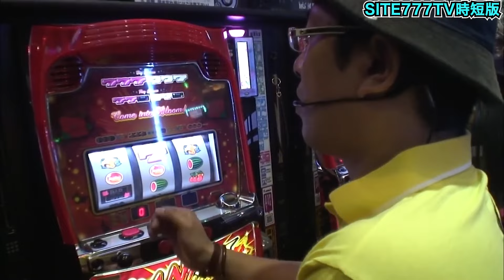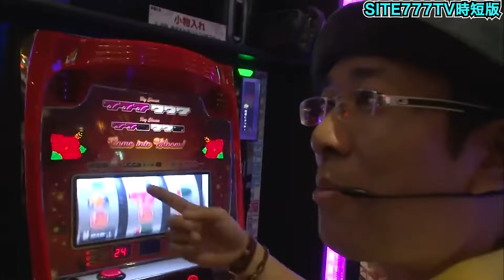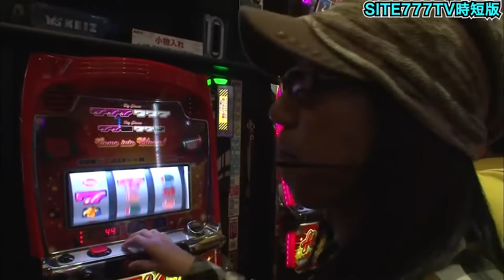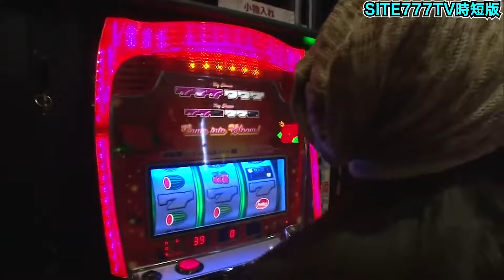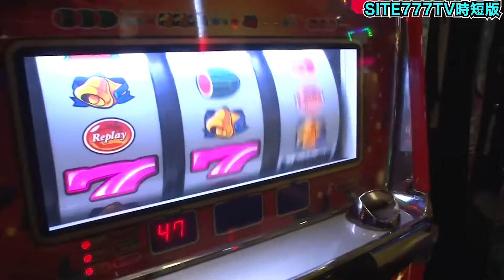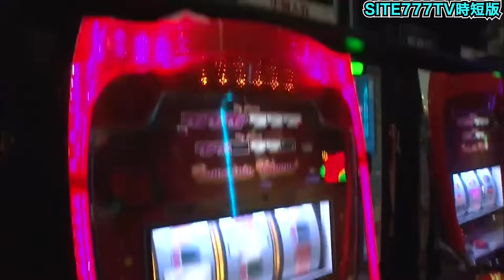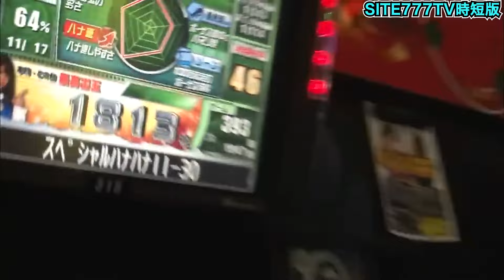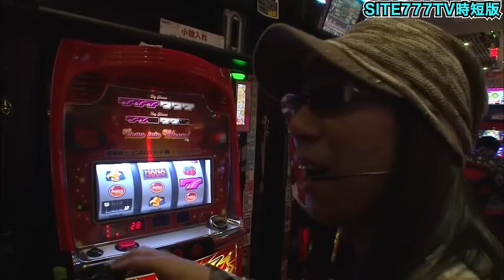【パチスロ】沖ヒカルとういちが聖地名古屋でオカルト全開!!沖スロ並び打ち『SITE777TV 公認切り抜き』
元動画はこちらから↓
①【ういちとヒカルのおもスロいTV124】メンバーシップ充実ラインナップで配信中【スペシャルハナハナII-30】

②【ういちとヒカルのおもスロいTV125】メンバーシップ充実ラインナップで配信中【スペシャルハナハナII-30】【コイコイマハロ－30】